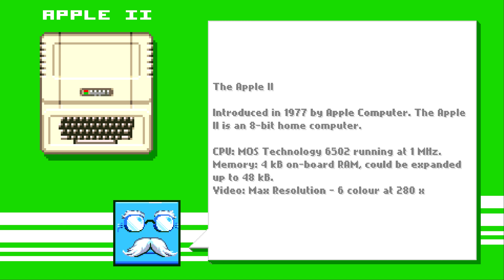Super Life of Pixel: Apple II Level 1-2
Playthrough der Apple II Level 1-2 mit allen Extras.